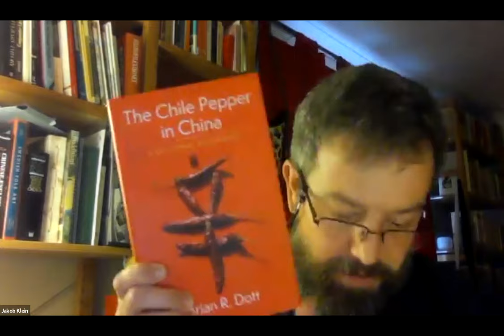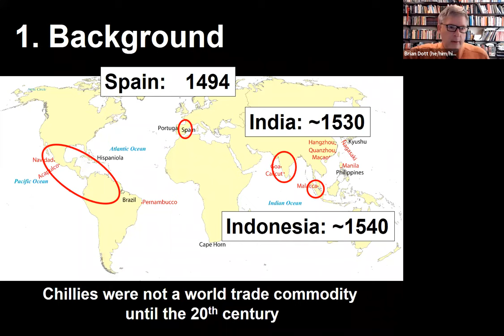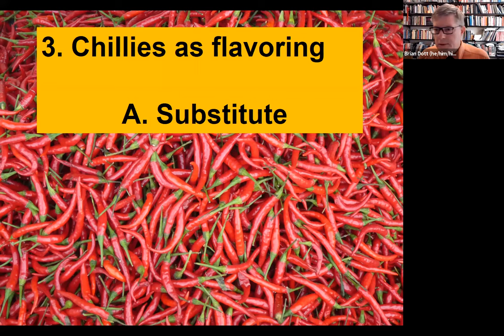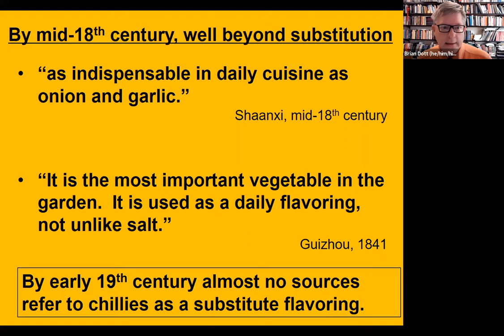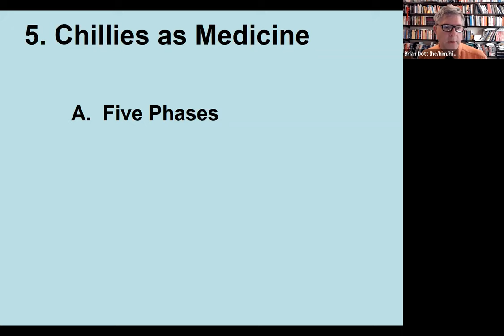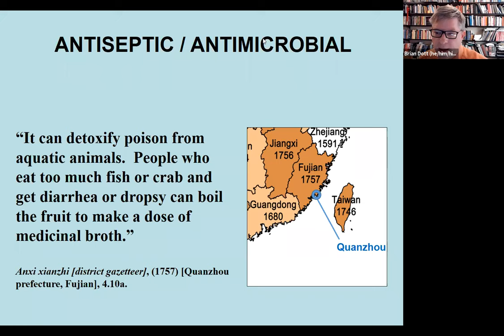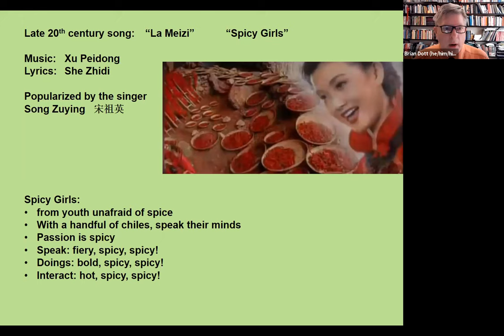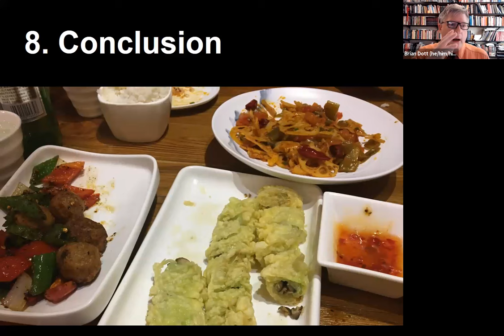Getting spicy: Chillies flavouring Chinese culture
Delivered to the SOAS Food Forum by Professor Brian Dott (Whitman College, Washington, USA) on 15 October 2021.

Chinese cuisine without chilli peppers seems unimaginable, yet there were no chilli peppers in China before the 1570s.  Introduced from the Americas, chillies initially struggled to gain a foothold in China, but now they are so common that many Chinese assume that they are native.  This talk examines the many ways the chilli changed Chinese culture.  Part of the chilli' s success in China arose from Chinese recognizing its versatility.  Chillies became integrated into traditional Chinese medicine, garden aesthetics, and literary references, as well as cuisine.  In addition, its versatility also
allowed Chinese from different regions to emphasize varying aspects of the chilli, leading to regionalisation. The chilli even led to a change in the meaning of the term spicy (la).